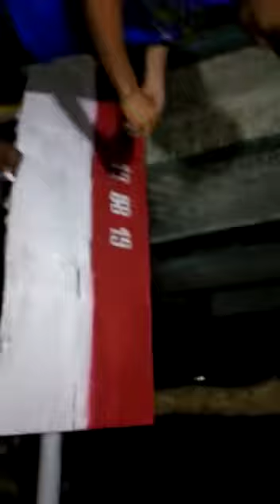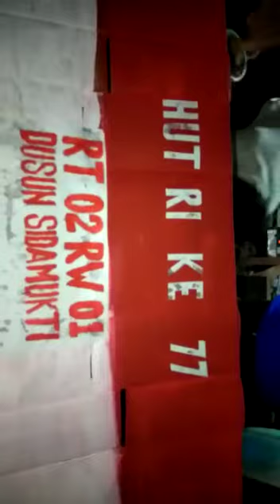17 Agustus 2022